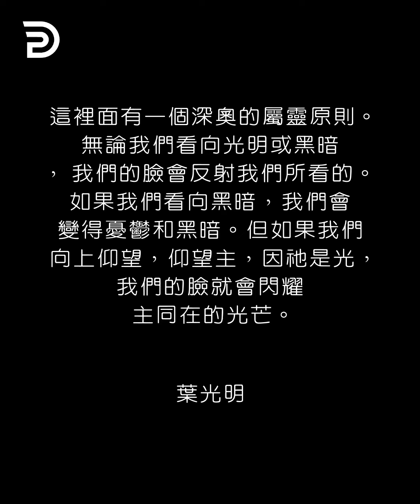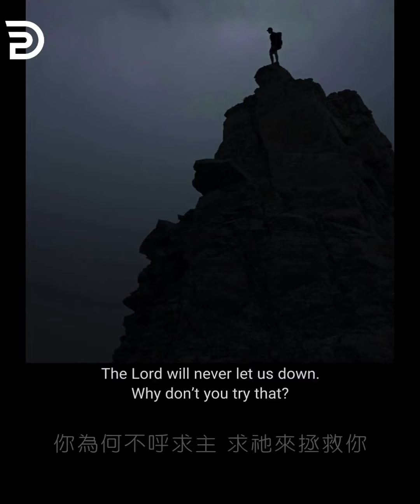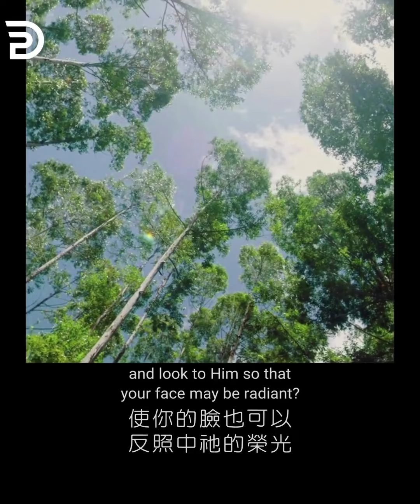脫離懼怕的轄制 DELIVERED FROM FEAR